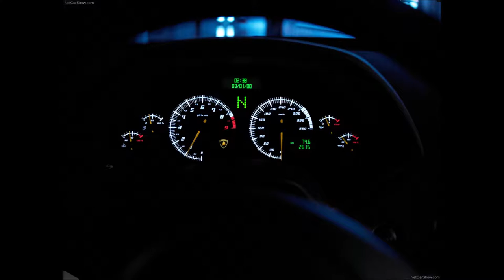람보르기니 (Lamborghini)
람보르기니 (Lamborghini) 사진 감상

람보르기니 (Lamborghini) 차량들 있습니다.

사진 감상하며 드림카를 꿈꿔보자구요^^